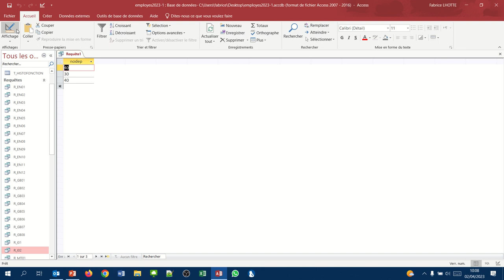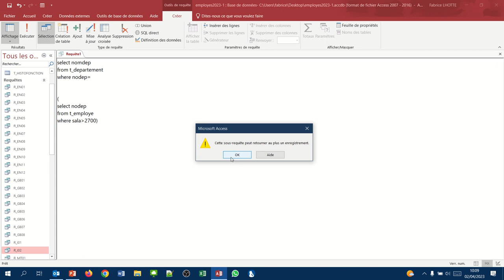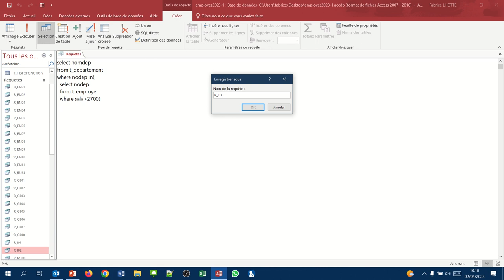Requête Access SQL imbriquée 03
Concept étudié : sous-requête qui renvoie plusieurs valeurs
Exemple : Afficher le nom des départements dans lesquels nous avons des salariés qui gagnent plus que 2700€.